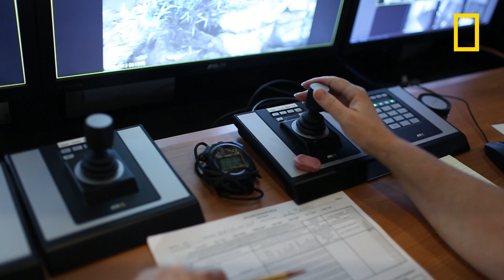High-Def Panda Pregnancy Watch | National Geographic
August 23, 2013—The National Zoo recently installed high-definition cameras to closely monitor the behavior of their giant female panda, Mei Xiang, who is showing signs of pregnancy.